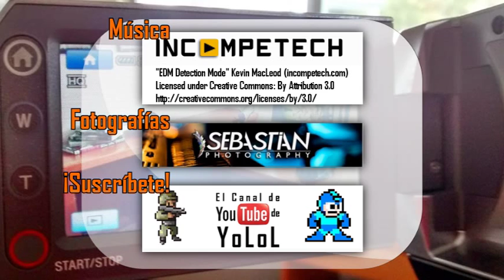Cómo limpiar el cañón interno de una réplica de Airsoft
Por lo regular jugamos en lugares llenos de polvo y tierra. También, de vez en cuando, más de alguno morderá el polvo por patas tontas =)

Sea cual sea la razón, es más que recomendable mantener el cañón de tu réplica de Airsoft tan limpio como sea posible.

Este vídeo no solo intenta educar Airsofters de habla hispana, también es un vehículo para pulir mis habilidades tras la cámara y aparentemente también adelante de ella XD.

Por favor platiquen que les pareció y que otro tema les gustaría ver

Many thanks to D4Darius and Griffin Hammond for their excellent tutorials, DIY guides and tips.

They are most helpful =) I really appreciate all your hardwork